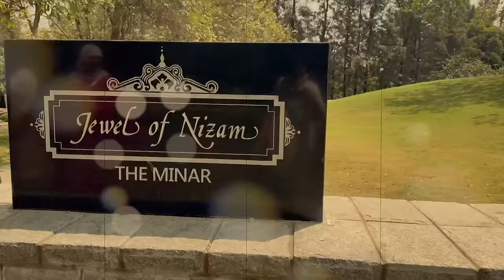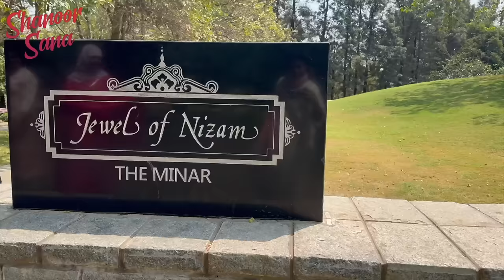Ramadan ki Maa Vaaru Inka Pillalato Quality Time | BangaruKodaluPilla Nannu Pogdindi |Shanoor Sana